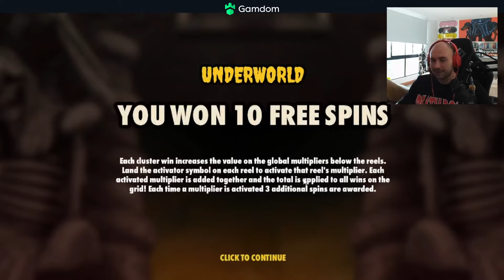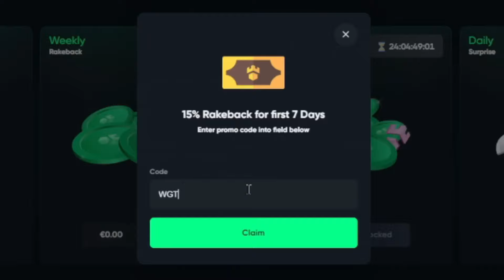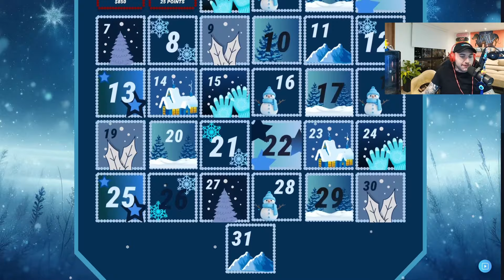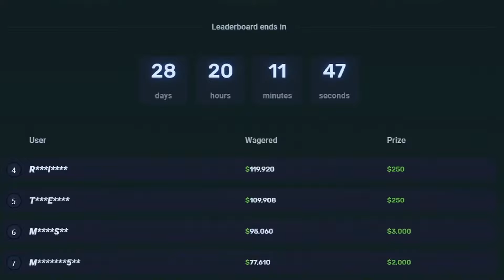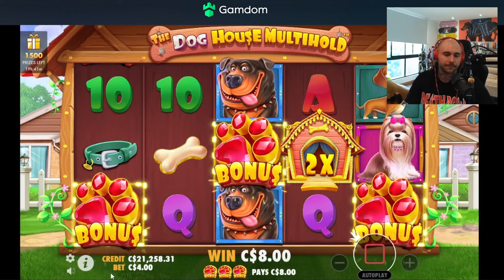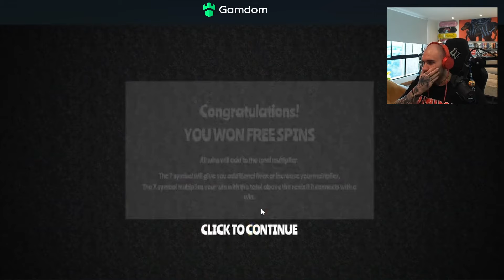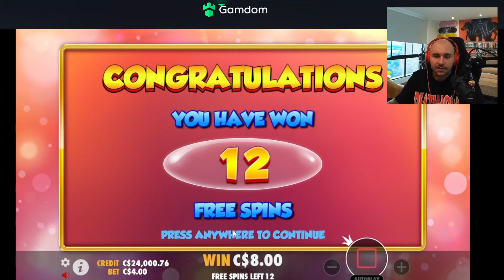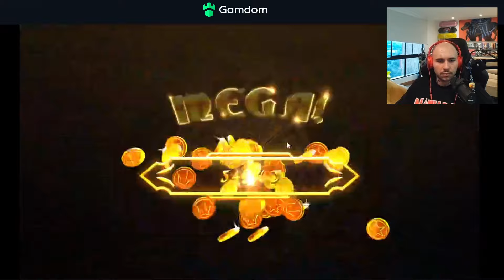MY MOST INSANE $20,000 BONUS HUNT OPENING MASSIVE PROFIT!!! (40 bonuses and bonus buys)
Today I wanted to show you, a $20,000 bonus hunt opening from my Kick stream! :)